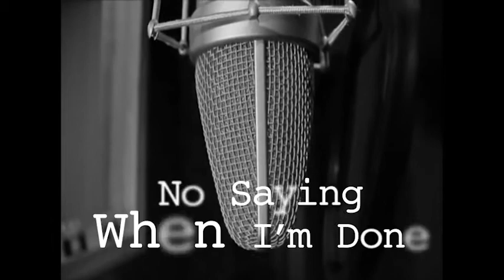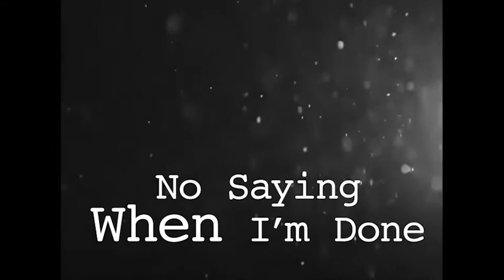Greasy Belcher - Rise Again (Acoustic Demo)